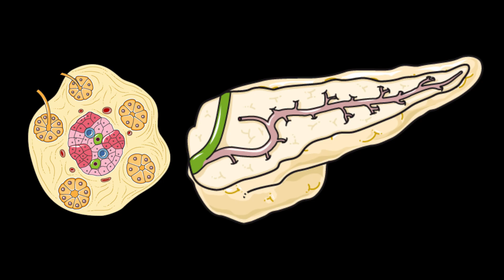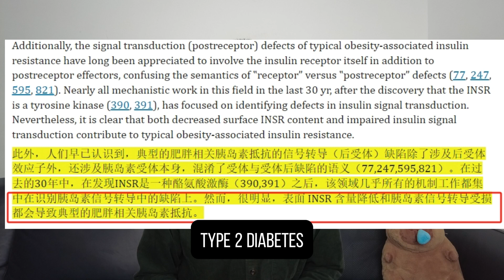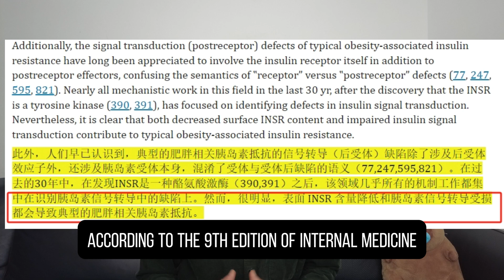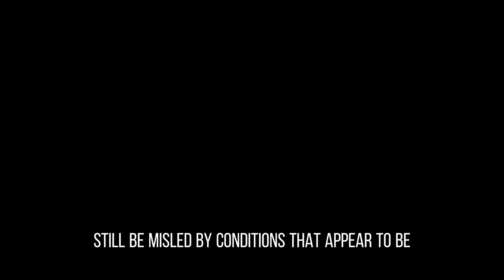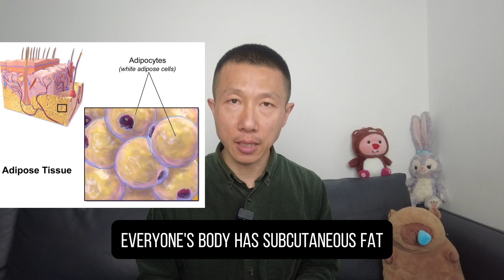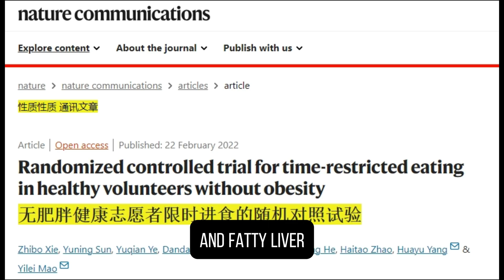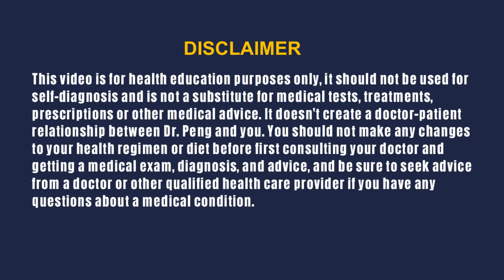Understanding Insulin Resistance & Type 2 Diabetes: Causes & Management Tips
⏱️ Intro to Insulin Resistance and Diabetes - 0:00
Introduction to the topic of insulin resistance and its link to type 2 diabetes.

⏱️ Understanding Insulin - 0:01
Discussion on the function of insulin, a hormone secreted by the pancreas, essential for regulating blood glucose levels by facilitating cellular glucose uptake.

⏱️ Mechanics of Insulin - 0:15
Explanation of how insulin binds to receptors on cells to trigger a series of biochemical events that resemble using a key to unlock a door, emphasizing its role in reducing blood sugar levels.

⏱️ Insulin's Effects on the Body - 0:40
Detailed look at insulin's broader metabolic effects, including promoting glucose storage as glycogen and its impact on fat and protein metabolism.

⏱️ Insulin's Comprehensive Role - 1:01
Overview of insulin’s anabolic effects, influencing cell growth, development, and repair, thus highlighting its crucial role in overall metabolic health.

⏱️ Consequences of Insulin Imbalance - 1:18
Discussion on the effects of abnormal insulin levels, such as hyperinsulinemia, and how these can lead to conditions like type 1 diabetes when insulin is low or absent.

⏱️ Defining Insulin Resistance - 1:51
Definition and implications of insulin resistance, where normal or high insulin levels do not produce the expected biological response, leading to increased blood sugar levels.

⏱️ Mechanisms Behind Insulin Resistance - 2:31
Insight into the cellular mechanisms causing insulin resistance, including decreased insulin receptors and impaired signal transduction.

⏱️ Linking Insulin Resistance with Type 2 Diabetes - 2:52
Exploration of how insulin resistance is a foundational aspect of type 2 diabetes, progressing from a predominance of insulin resistance to a deficiency in insulin production.

⏱️ Impact of Lifestyle and Environmental Factors - 5:00
Discussion on how factors like stress and diet influence insulin resistance and the broader implications for metabolic health and disease management.

⏱️ Strategies to Manage Insulin Levels - 8:00
Recommendations on managing insulin levels through diet, exercise, and medical interventions, emphasizing the importance of understanding individual health needs and conditions.

Explore the critical relationship between insulin resistance and Type 2 diabetes in this detailed guide. Learn about the roles of insulin in the body, how insulin resistance develops, and its direct link to Type 2 diabetes. Discover effective strategies for managing blood sugar levels, reducing insulin resistance, and improving overall metabolic health. Whether you're at risk for diabetes, currently managing the condition, or just seeking to understand more about your body's insulin functions, this video is your comprehensive resource. Get expert insights into diet, exercise, and lifestyle changes that can make a real difference.

How to Avoid Insulin Resistance and Why It's Important

The Key Role and Mechanisms of Insulin Resistance in Metabolic Diseases

A Milestone Glimpse of Insulin Resistance and the Latest Review of Its Management

Insulin Signaling to Podocytes is Essential for Normal Kidney Function

Intrahepatic, Not Visceral, Fat Is Associated with Metabolic Complications of Obesity

Effects of Different Intermittent Fasting Regimens on Type 2 Diabetes Patients: A Network Meta-Analysis

Intermittent Fasting: Is It Effective for Diabetes Management? A Literature Review and Guidelines for Primary Care Physicians

Randomized Controlled Trial of Time-Restricted Eating in Non-Obese Healthy Volunteers

Dysfunction of Adipose Tissue and Impaired Metabolic Health in Human Obesity: An Oxygen Issue?